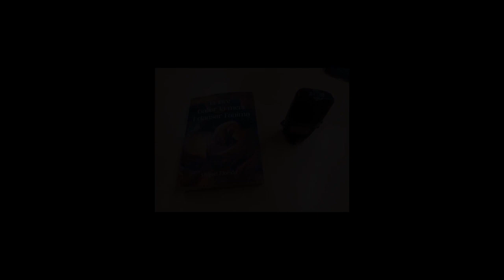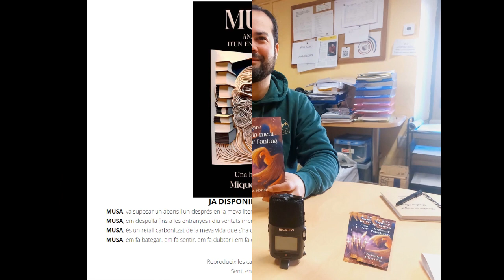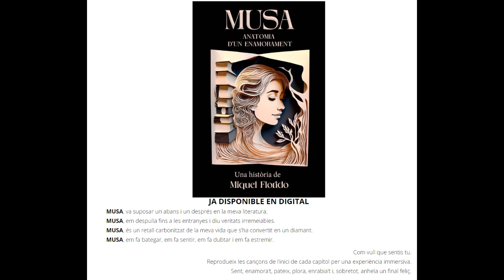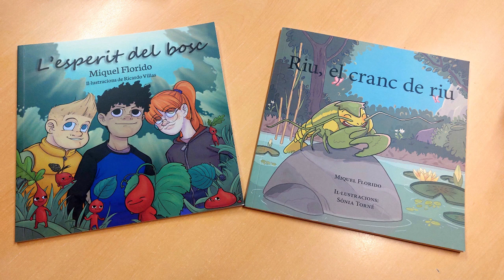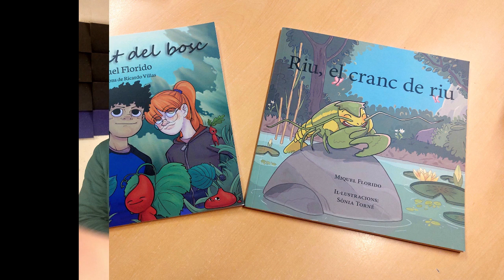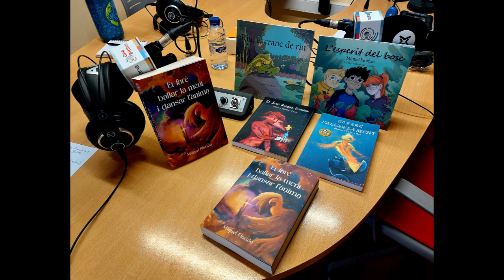Entrevista a Miquel Florido, presentant les seves darreres publicacions.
Hem entrevistat al Miquel Florido, escriptor nascut a Sant Quintí de Mediona, que aprofita els seus llibres per expressar tot allò que vol transmetre.
Ha vingut a la nostra ràdio, a ONABITLLES, per presentar-nos les seves dues darreres publicacions:
“Et faré ballar la ment i dansar l’ànima” i “Musa”.
El primer és un “remaster” de dos llibres anteriors: “Et faré ballar la ment” (2017) i “Et faré dansar l’ànima” (2019)
El segon, només en format digital: “Musa”, és un relat romàntic, misteriós, subversiu, agònic i, alhora, esperançador, on un escriptor amb necessitat d’escriure, en una fugaç trobada, s’enamora bojament d’una dona, i no acaba de saber ben bé com gestionar-ho.
Ment i ànima. Amor, sentiments front lo que marca la raó.
Inspiració, idees, transmissió, escriptura, publicacions... temes que han anat sortint a la nostre conversa.
Estarem atents a les seves presentacions. La propera el 13 de mars a les 19h a L’Agrícol de Vilafranca del Penedès.
Aquí teniu l’entrevista, per escoltar les seves explicacions.
Esperem us agradi.
Salut & Alegria
Ramon Vila